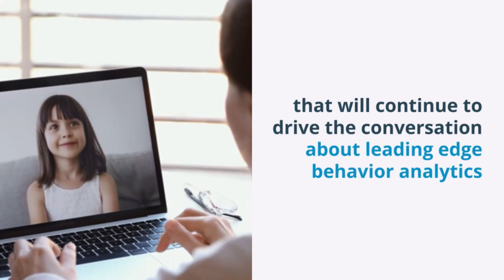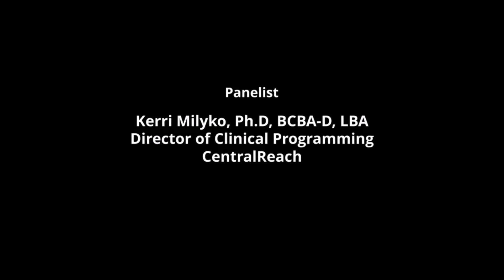The Behavioral View Episode 3.5: Trauma, Compassion, and ABA with Dr. Adithyan Rajaraman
CentralReach is proud to present the season 3 web series, The Behavioral View. Hosted by three CentralReach BCBA-D panelists and featuring a new guest panelist each episode, the series tackles important topics around behavior analysis to engage in forward-thinking ABA conversation.

The Behavioral View 3:5 |  Trauma, Compassion, and ABA with Dr. Adithyan Rajaraman

Earn 1 Learning BACB CEUs for watching this episode. See instructions below.

1. in the learning path to earn your CEUs. *It is free to watch/enroll but there will be a $25.00 fee for the CEUs.

2. If you don't have a login for the CR Learning Management System, you will be prompted to sign up.

3. Go to the attendance verification quiz where you will enter the secret words and pay the CEU fee to generate your certificate.

Have a question about a recent episode or would like to provide feedback about the show?